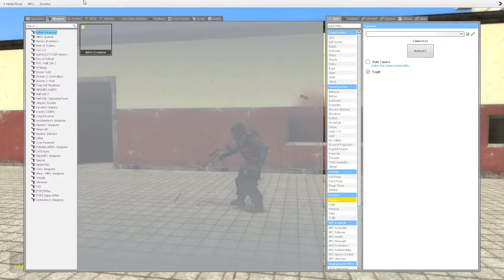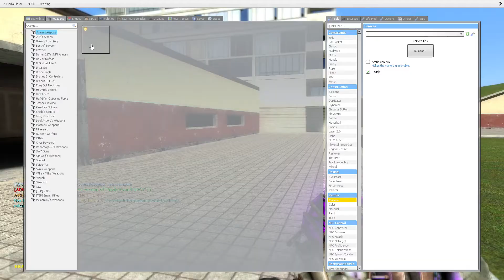gmod admin bow